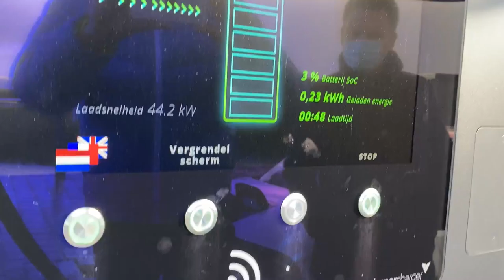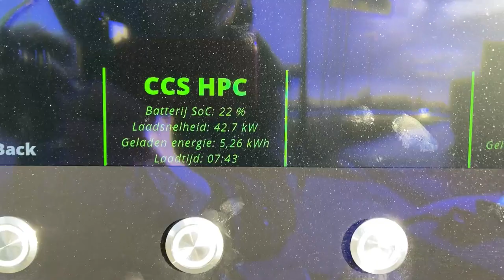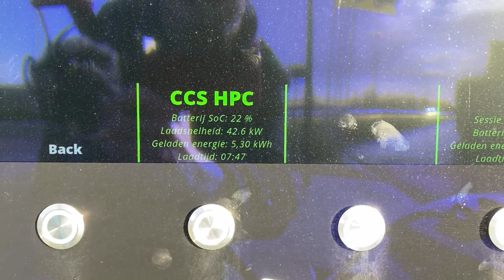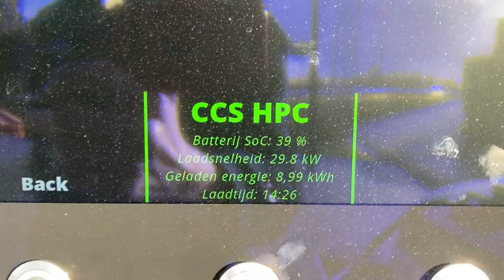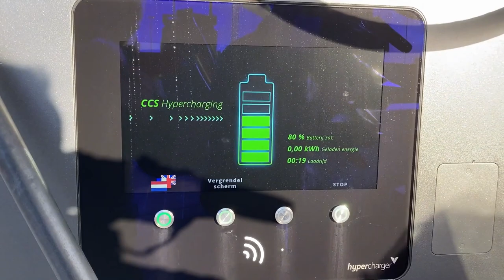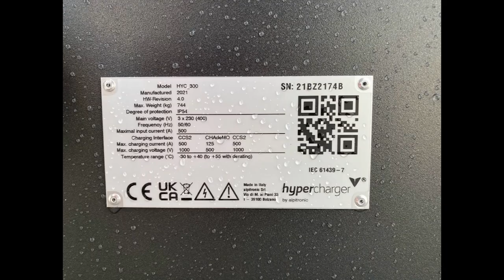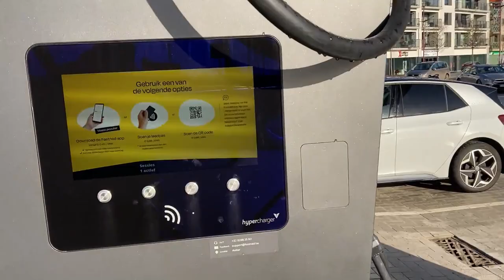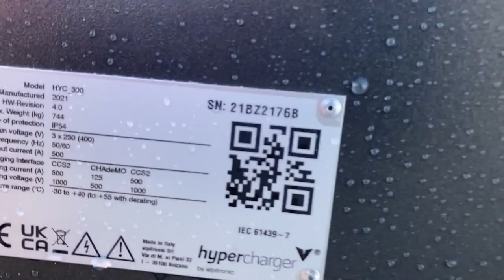Fastned Aalter, Belgium opening fast charging Honda E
Don't cut through the bike lane like I did! We had been hypermiling all the way from Amsterdam - to barely make it in time. This was recorded Monday morning, 29th of November 2021 in Aalter, Belgium.
The arrival has been filmed by my great passenger today: Tom!

Thanks for the invitation; Fastned / Jochen de Smet (EV Belgium).
Congrats Caro and team on the station!
Thanks Honda Belgium for the E!
What a beautiful day.